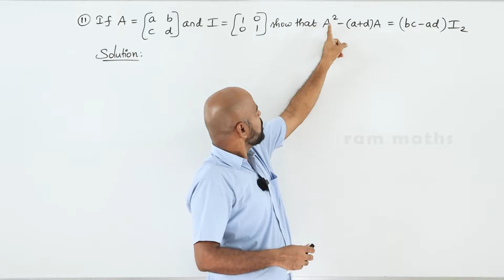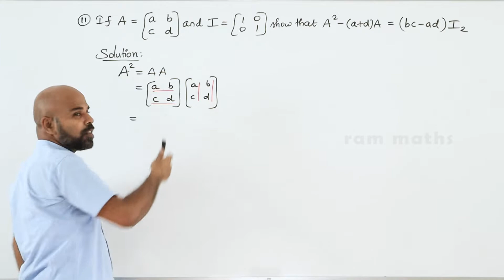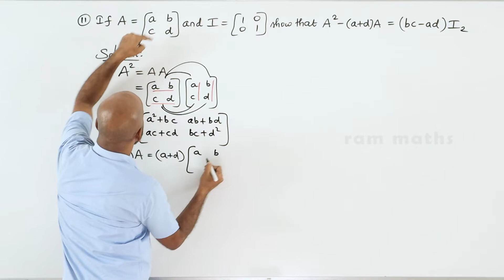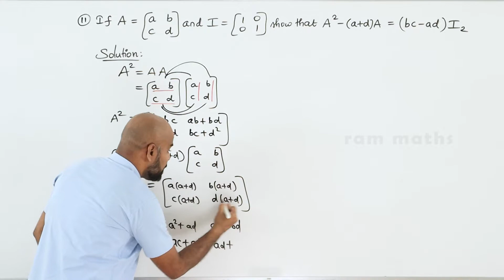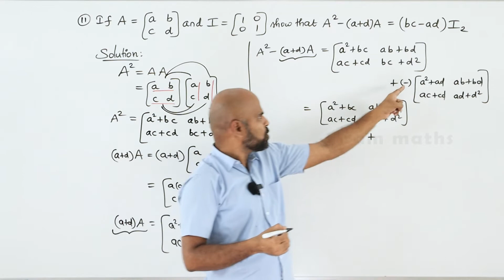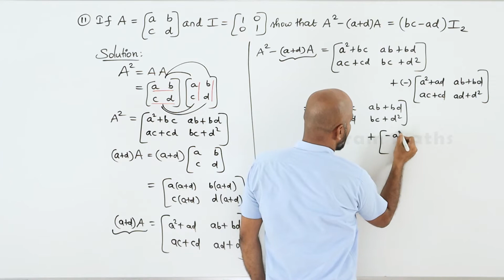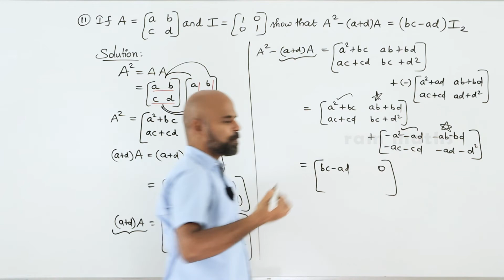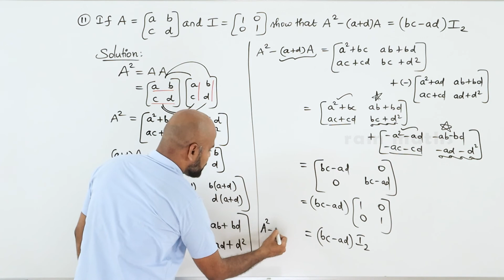10th | EX. 3.19 | Q.No.11 | ALGEBRA | CHAPTER 3 | STATE BOARD | RAM MATHS